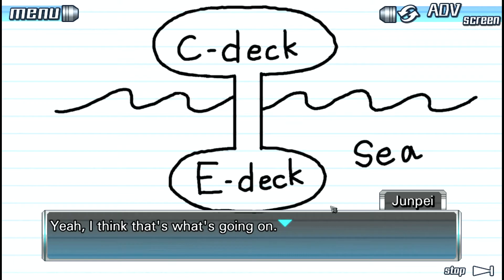Finding Snake || 999 ep. 13